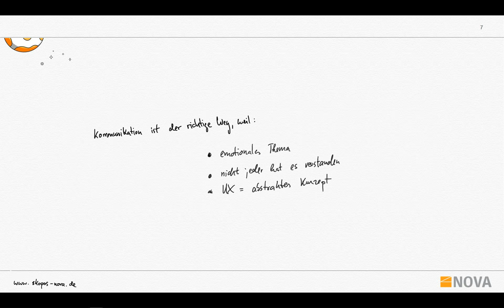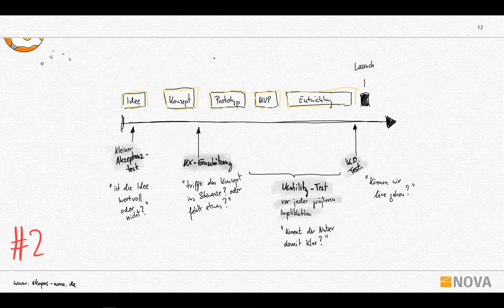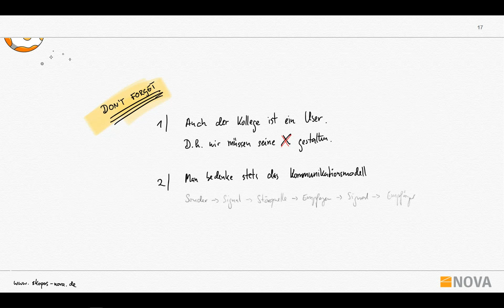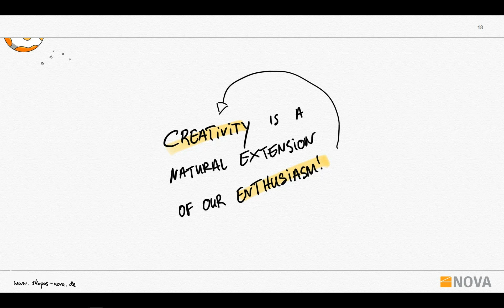UX Research: Kommunikation im Unternehmen und Integration der Teams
Wer der Stellenwert von UX Research kennt, versucht oft, Kollegen zu überzeugen, diesen ebenso zu erkennen und wertzuschätzen. Aber nicht immer funktioniert das. Wir liefern Anregungen, Tipps und Tricks, wie man Kollegen überzeugen kann – von der wunderbaren bunten Welt der User Experience